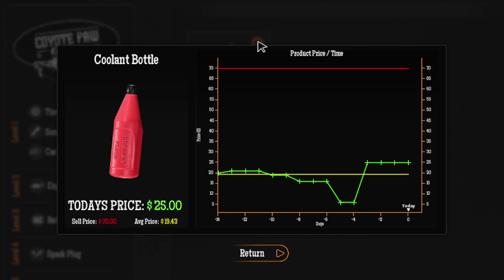Beli Semua Upgrade Dan Bersantai Menjadi Juragan Pom Bensin! - Gas Station Simulator Indonesia #11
Kembali lagi saya main Gas Station Simulator Indonesia, kembali menjadi pengusaha pom bensin, saya mau upgrade bengkel saya cuma pertama tama kita restock barang dagangan dulu, dekorasi toko, setelah itu kita cari karyawan yang bagus untuk menjaga bengkel jadi saya nggak perlu kerja lagi, nggak sibuk lagi kita bisa nyantai menjadi juragan pom bensin!

👍 Silahkan klik like/suka jika kalian menyukai video ini.

🎁 Donasi untuk bantu upgrade PC, terima kasih!

📩 Silahkan share/bagikan video ini ke teman-teman kalian supaya channel ini makin berkembang, terima kasih. :)